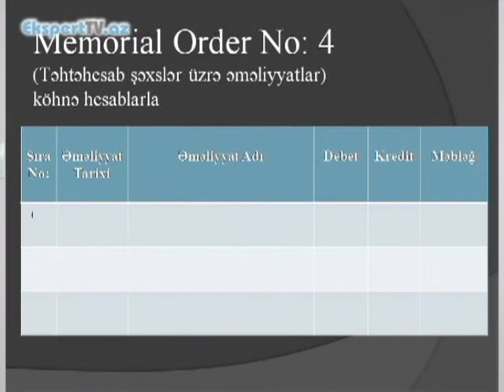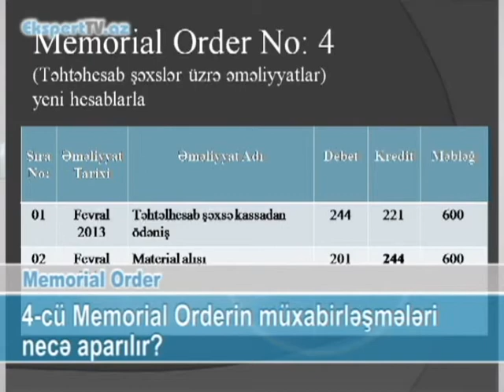4 nömrəli Memorial Orderin müxabirləşmələri necə aparılır?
Ekspert: Hümbət Hümbətov